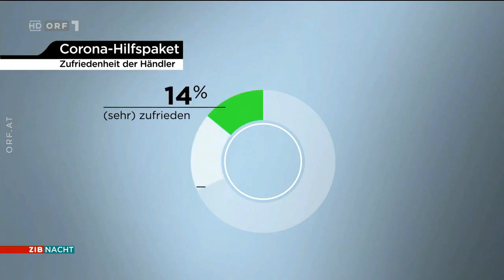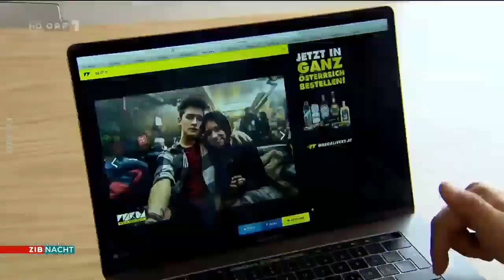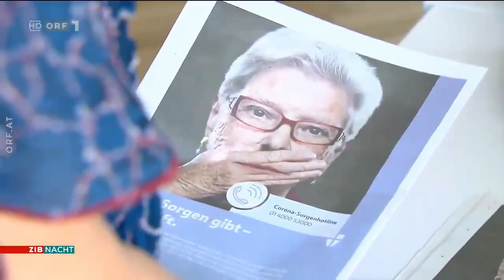🇦🇹 🦠 Österreich: ZIB Nacht zum Coronavirus (ORF I 20.05.2020)